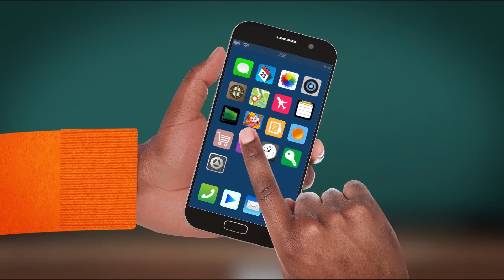PlayLink Range | Trailer | PS4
Gear up for the party season with our six new additions to the PlayLink for PS4 range. All in. Play on. Coming November 14th.